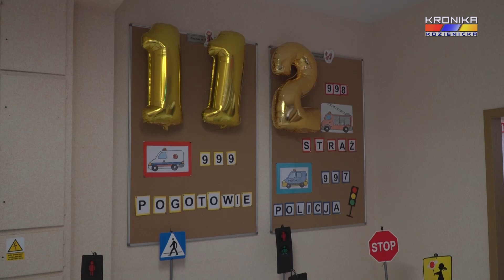Potęga przedszkolaka w PP2 (20.11.2019)